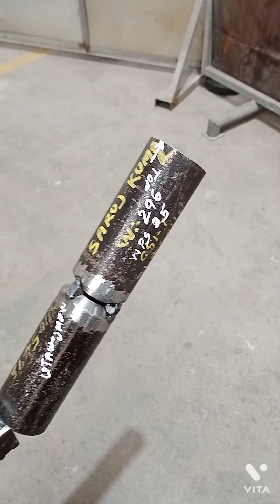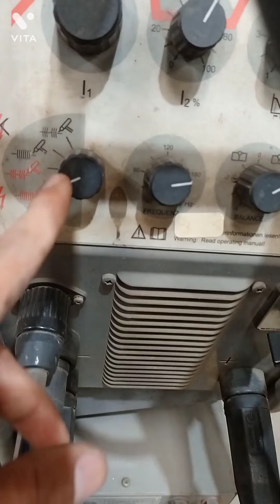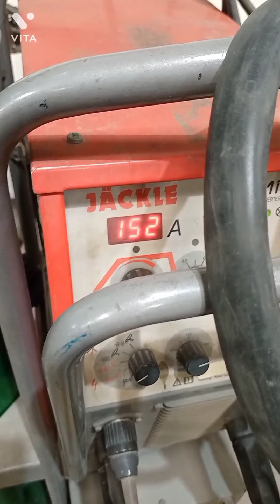वेल्डिंग टेस्ट कैसे होता है? how to do welding test?। TIg+Arc. GTAW+SMAW !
वेल्डिंग टेस्ट करते समय किन बातों का ध्यान रखना चाहिए
‌ इस वीडियो में मिली टेस्ट के बारे में बताया गया है और बैलेंस कैसे मरते हैं कैसे करते हैं कैसे होता है वह भी दिखाया गया है